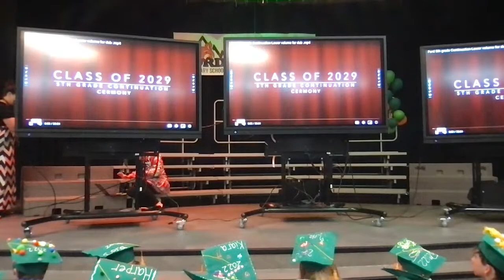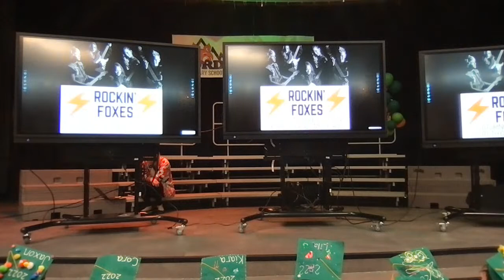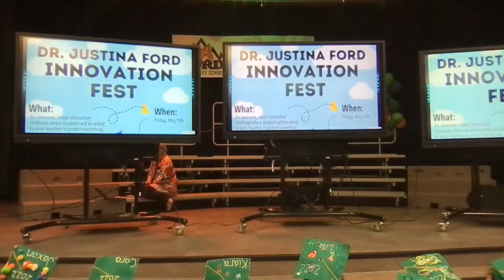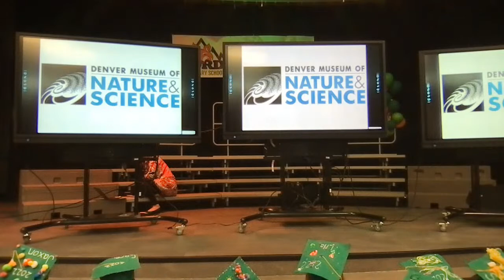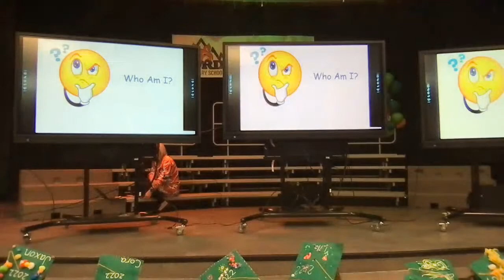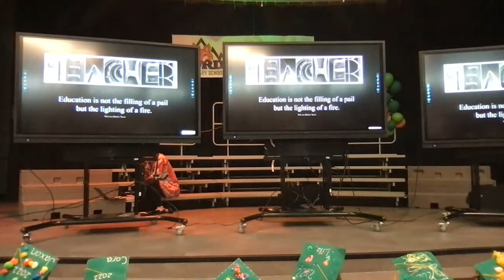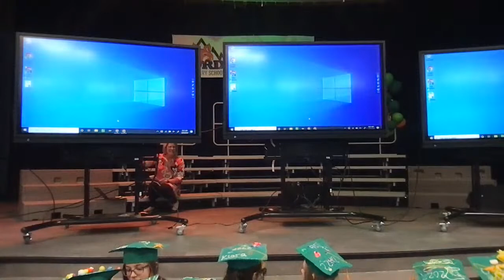Justina Ford 5th Grade Continuation 22/23